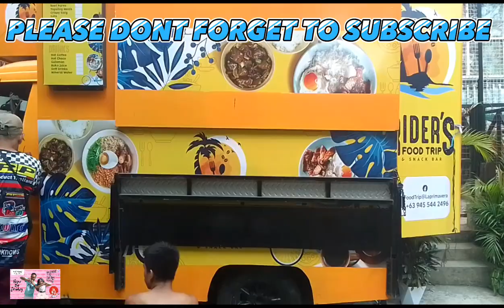WELCOME BACK..//MULTICAB COSTUMUZED//GINAWANG KAINAN//school